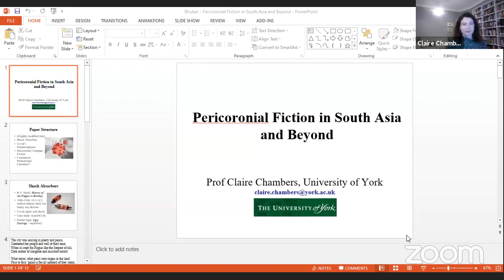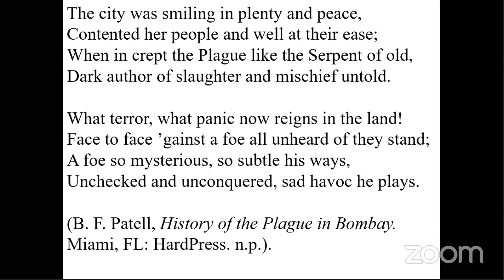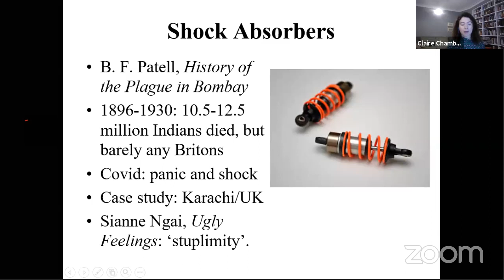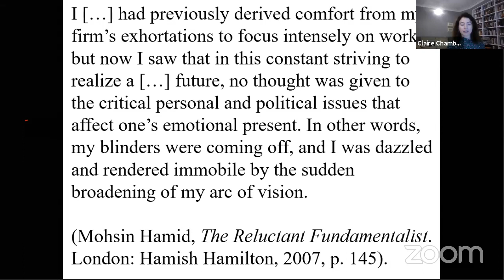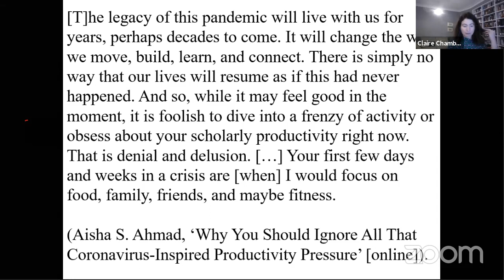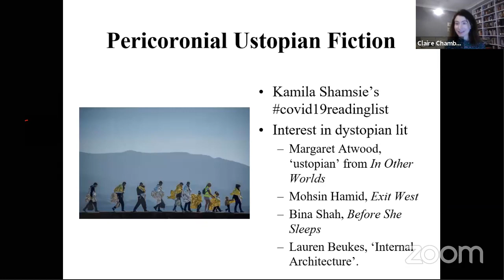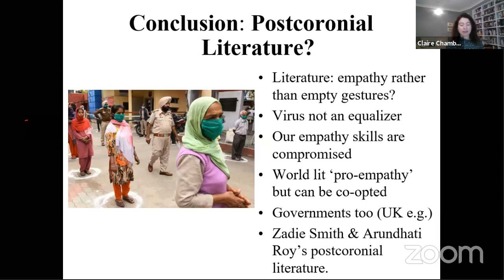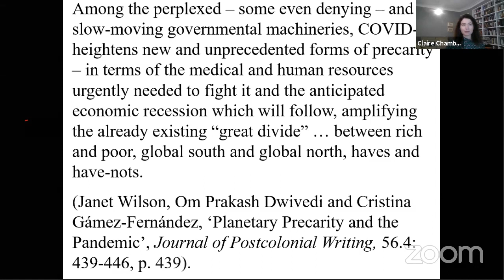Plenary Lecture: Professor Claire Chambers "University of York" - Pericolonial Fiction in South Asia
This Guest Lecture was delivered as a part of the International Virtual Conference titled "Multiple Dimensions of South Asian Literary Imagination" by Claire Chambers, Professor in Global Literature, University of York.